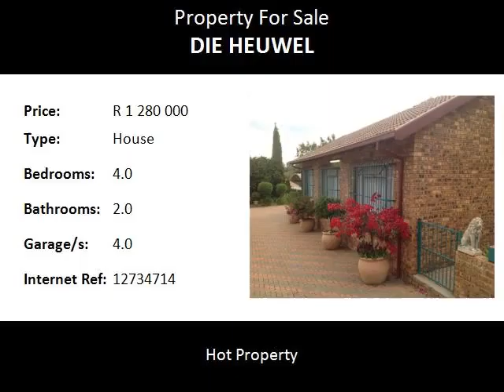4.0 Bedroom House For Sale in Die Heuwel, Witbank, South Africa for ZAR R 1 280 000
Bedrooms: 4.0
Bathrooms: 2.0
Garages: 4.0
Price: R 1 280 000

Property Description:

Space for your Caravan and Boat. Hurry Good Area. Well Priced

Name: Richard Schoeman
Tel: